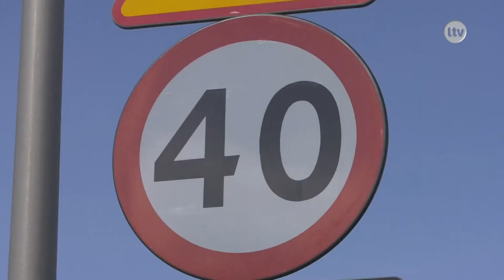Lokalna.TV: Bezpieczniej na Alei Jana Pawła II